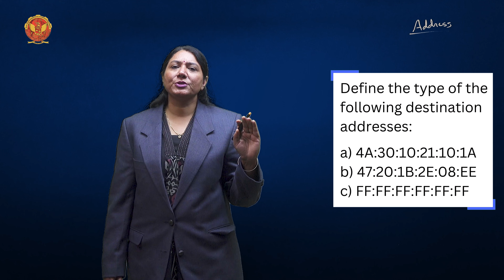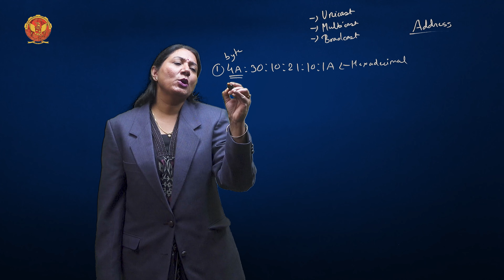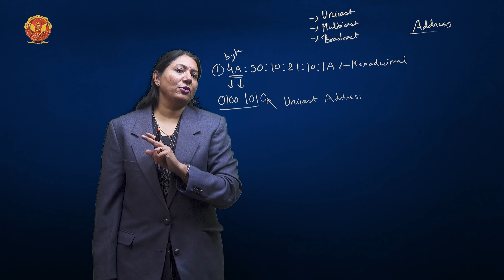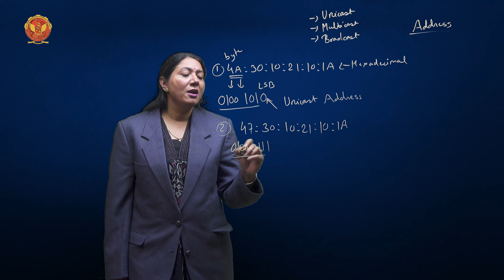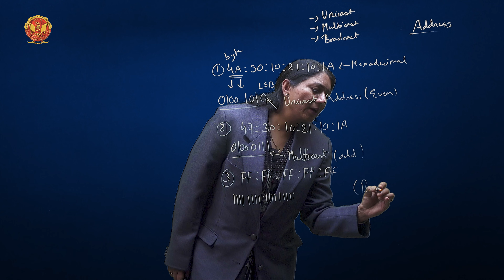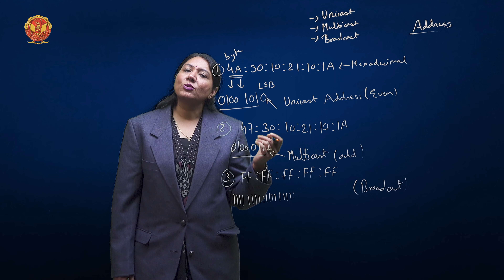4.4.3.1 Example 1 of Addressing | EC603(A)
4.4.3.1 Example 1 of Addressing

Welcome to Unit 04 of our educational series on Networks! In this comprehensive video, we embark on a journey through the intricate web of computer networks, unraveling their core concepts, categories, standards, and technologies.

4.1 Introduction of Networks:
Let's begin with the very foundation – understanding what networks are and why they are the backbone of modern communication.

4.2 Network and its Categories:
Explore the diverse landscape of networks, from the intimacy of Personal Area Networks (PAN) to the vastness of Wide Area Networks (WAN), and everything in between.

4.3 Project 802 (IEEE Standard):
Delve into the world of IEEE standards, particularly Project 802, shedding light on crucial components like LLC and MAC.

4.4 Ethernet Evolution:
Trace the evolutionary path of Ethernet technology, examining its frame formats, addressing schemes, and the intricacies of access methods such as CSMA/CD.

4.5 Categories of Standard Ethernet:
Venture into the realm of standard Ethernet, from the robustness of 10 Base 5 to the flexibility of 10 Base T, and the lightning-fast speeds of Gigabit Ethernet.

4.6 Token Bus:
Discover the Token Bus network architecture and its significance in facilitating efficient data transmission in network environments.

4.7 Token Ring:
Unravel the inner workings of Token Ring networks, exploring access methods, frame formats, and implementation strategies.

4.8 FDDI:
Gain insights into the Fiber Distributed Data Interface (FDDI), its frame formats, and deployment scenarios in networking infrastructures.

4.9 MAN Standards (IEEE 802.6): DQDB:
Explore the architecture of Distributed Queue Dual Bus (DQDB) networks, focusing on data transmission, slot reservation, and frame formats.

4.10 MAN Standards: SMDS:
Dive into the features and architecture of Switched Multimegabit Data Service (SMDS) networks, highlighting their role in metropolitan area communications.

4.11 WAN Standards: X.25:
Understand the intricacies of the X.25 protocol, dissecting its layers, packet formats, and contributions to wide-area networking.

4.12 Frame Relay:
Explore the functionalities of Frame Relay networks, including virtual circuits, protocol layers, and the advantages they offer in data transmission.

4.13 Asynchronous Transfer Mode (ATM):
Investigate the challenges addressed by ATM technology, its architectural framework, and applications across various networking scenarios.

4.14 SONET/SDH:
Lastly, delve into the world of Synchronous Optical Networking (SONET) and Synchronous Digital Hierarchy (SDH), examining their physical configurations and layered architectures.

Don't miss out on this enriching exploration of networking essentials – it's time to empower your knowledge and embrace the digital world!